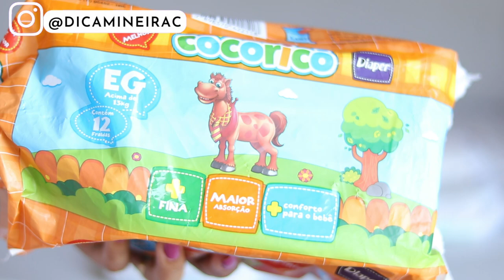TESTEI A FRALDA MAIS BARATA QUE ENCONTREI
Comprei a fraldas descartável mais barata do supermercado e hoje trouxe resenha dela completa para compartilhar com vocês a minha experiência

✅ Consultoria Nutricional para o seu bebê na Introdução Alimentar com preço especial !!

Inclua na sua lista de enxoval do bebê:
👜 Bolsa maternidade unissex
👜 Bolsa maternidade menina

Linha capilar
Sabonete recém-nascido
Hidratante corporal
Sabonete em barra
Pomada de assadura

📕 E-book grátis “Enxoval completo do bebê - 0 a 3 meses com check-list”

Perguntas frequentes:
Eduarda tem 3 anos /13kg/ 92cm altura
📷 Câmera: Canon T7i/ Go Pro Hero 10/  Lente: 50mm e 18-55mm
🎙️ Áudio: Microfone sem fio Synco G2 A2